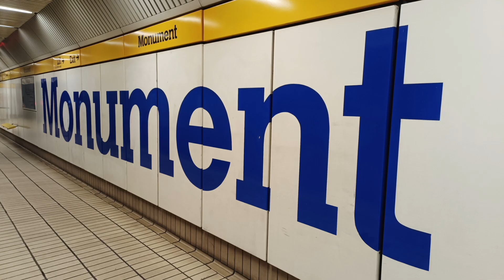Trains around the Tyne & Wear Metro (04/05/24)